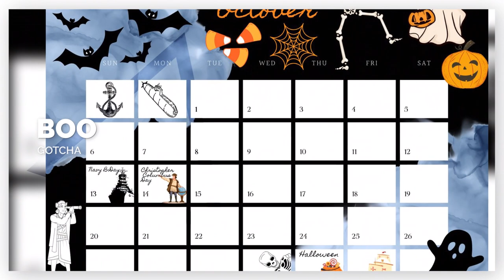A GRUNT'S VIEW 2024 calender